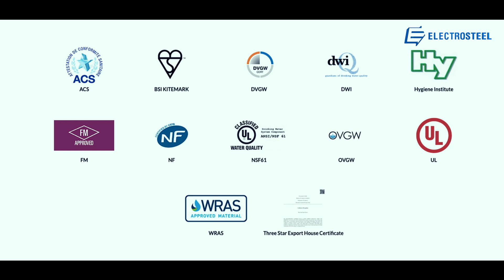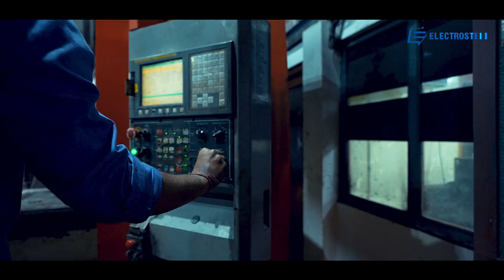Electrosteel Castings Limited Corporate Film Final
Production House: Streetlight Films | Producer: Sudarshana Maitra
Client: Electrosteel Castings Limited  |  Agency: WYSIWYG
Executive Producer: Rohan Basu
Writers: Anjana Basu, Rohan Basu
Directors: Rohan Basu, Arijit Seth
Cinematography, Post Production: Pallab Gayen
Edit: Michael Rony Mullick
Voiceover : Vijayan Menon